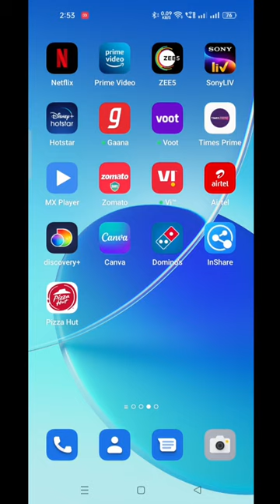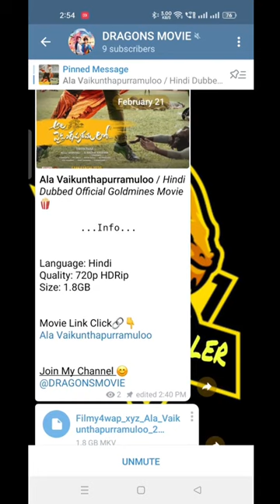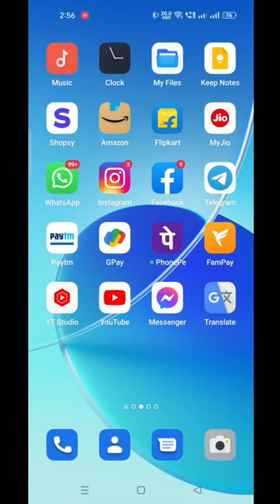How To Download Ala Vaikunthapurramuloo Hindi Dubbed || Official Hindi Dubbed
Hey 👋 Everybody 😁 Support Me Guys Any Movie Need Comment Me 👍

We do not own all material we're posting on this channel .If you are a copyright owner and want your work to be removed from our channel PLEASE contact us via email  or leave us a personal message here and we will remove your material right away. PLEASE do not opt for a youtube strike.